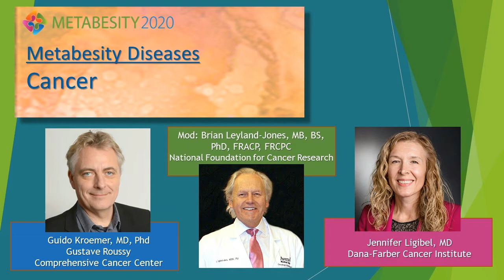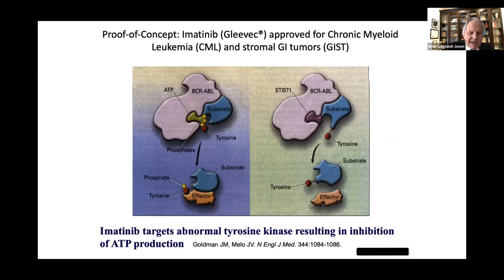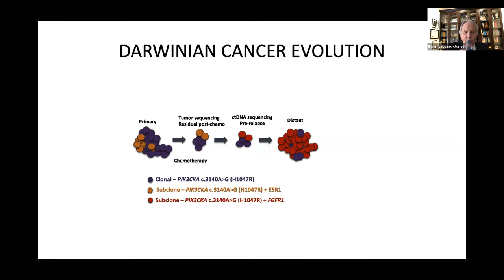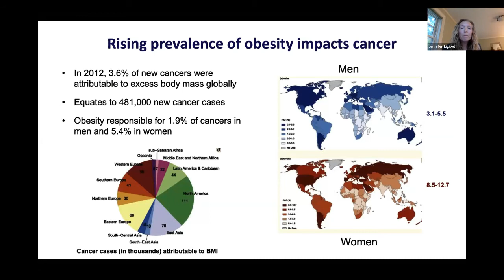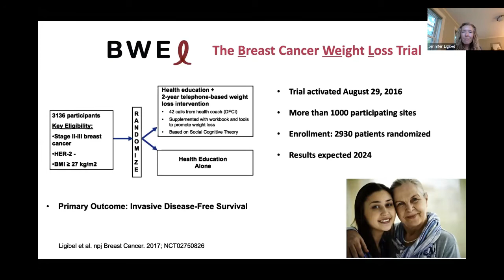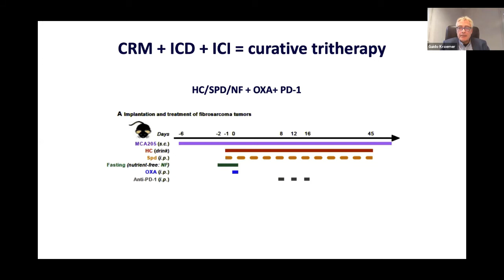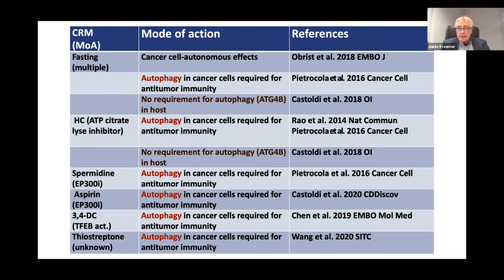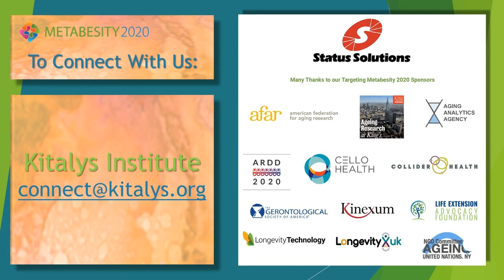Metabesity 2020: Cancer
A Metabesity conference session featuring a diverse panel of researchers and clinicians in the field of cancer as they discuss relevant perspectives ranging from metabolism and signaling to clinical approaches and implications.

Moderator: Brian Leyland-Jones, MB, BS, PhD, FRACP, FRCPC, Chief Medical Officer and Scientific Advisory Board Member for the National Foundation for Cancer Research (NFCR), USA
Guido Kroemer, MD, PhD, Director of the Metabolomics and Cell Biology Platforms of the Gustave Roussy Comprehensive Cancer Center, France
Jennifer Ligibel, MD, Director of the Leonard P. Zakim Center for Integrative Therapies and Healthy Living, Dana-Farber Cancer Institute, USA